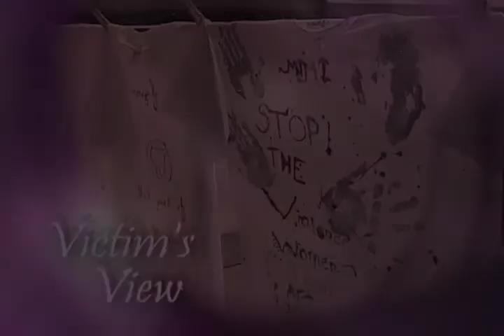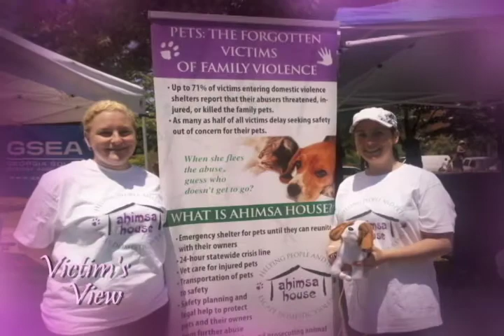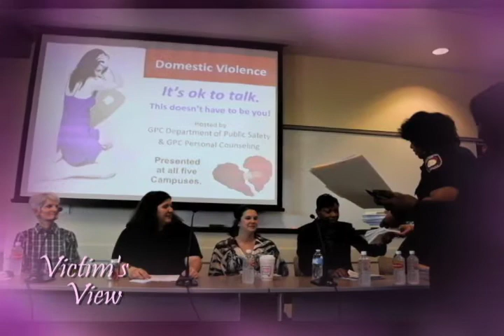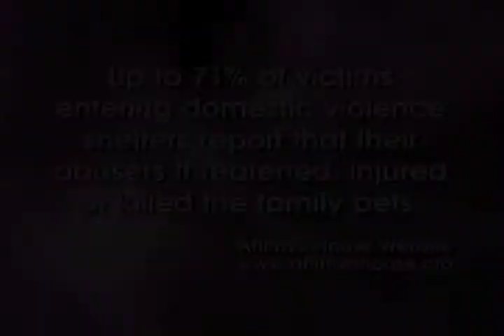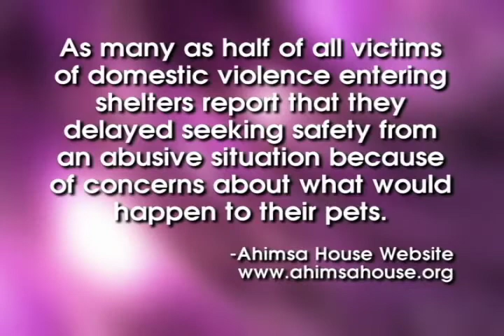Victim's View - June 2014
Guest: Myra Rasnick